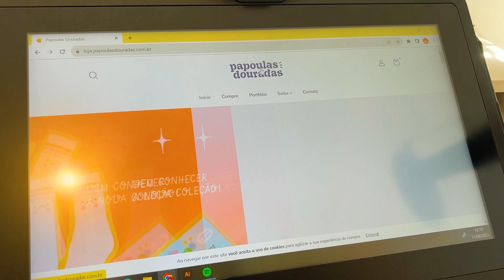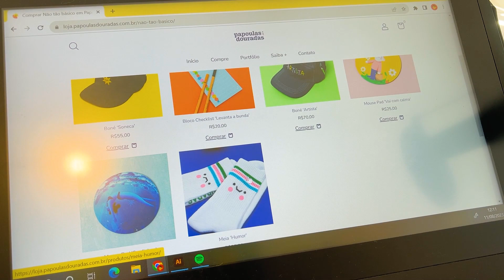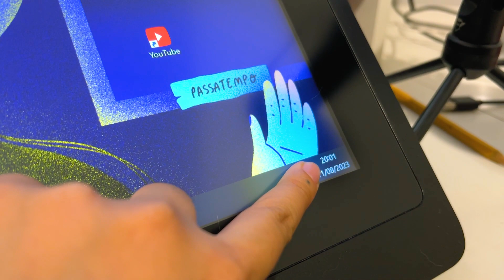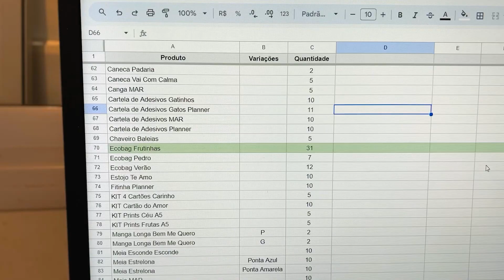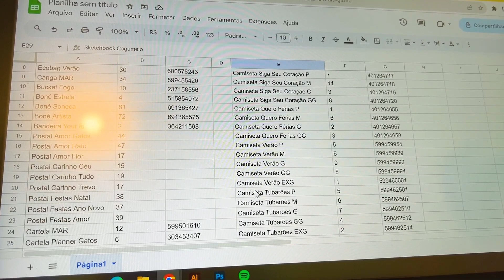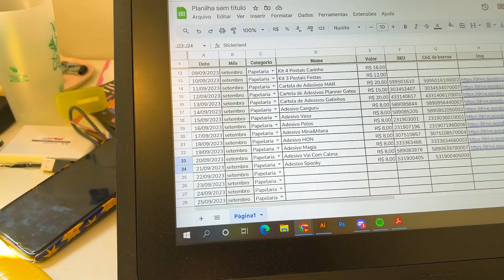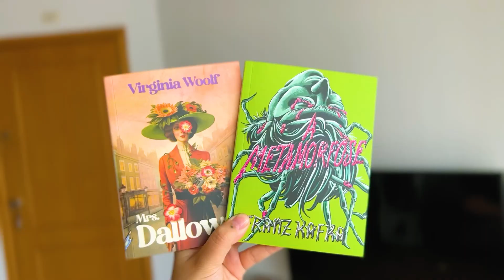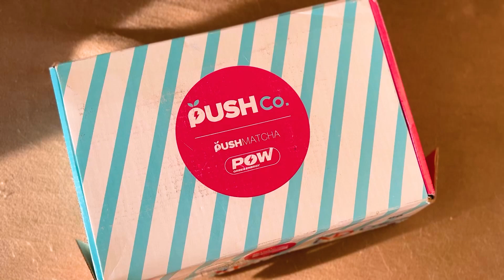A loja tá crescendo 🥺 STUDIO VLOG